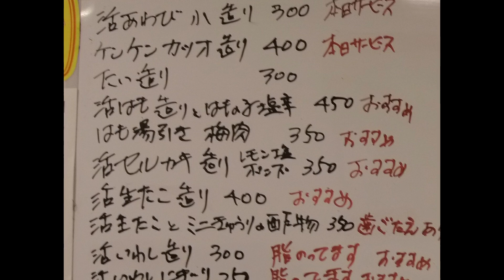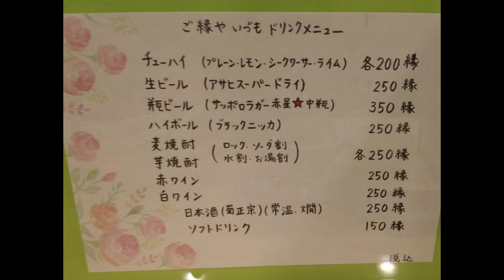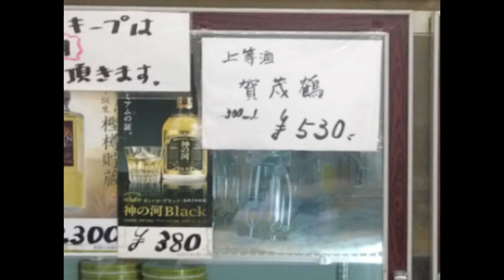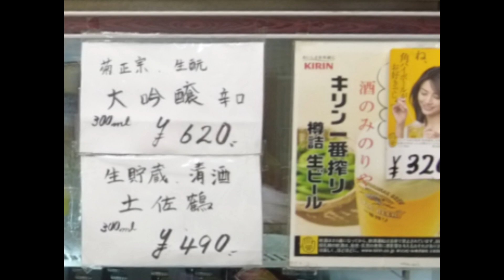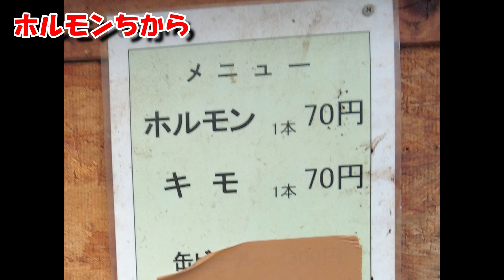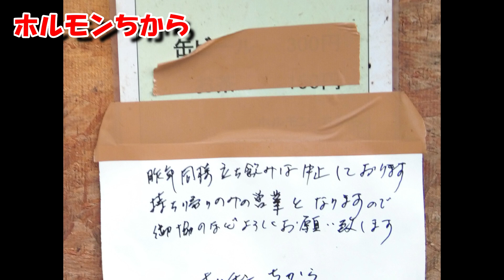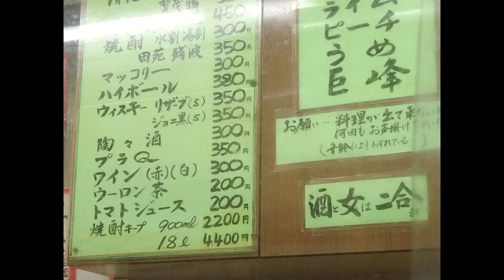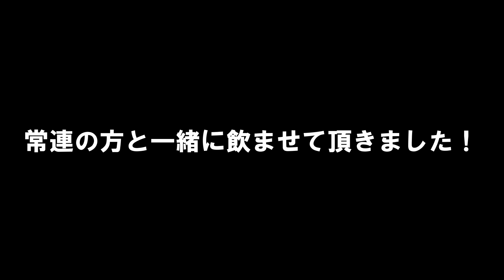【大正区飲み歩き】コスパも味も最高なお店満載です！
現在の大阪でかなり楽しめるエリアに変わって来ています！皆様是非お試し下さい

撮影機材　　　　アイフォン10XR
　　　　　　　　OSMO　MOBILE3

好きな音楽　　　JAZZ　HIPHOP

　※個人の方はYouTubeメッセージにて承ります

■趣味けんぼちゃんネル（ゲームもしようとおもっています）